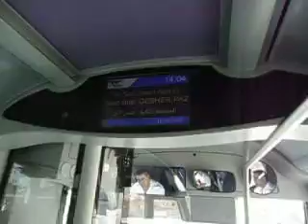Local Metro Nit Bus in Haifa Israel September 2013